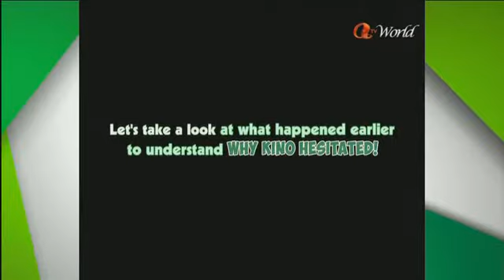OFFROAD - Secret Box @ Arirang TV Pops in Seoul